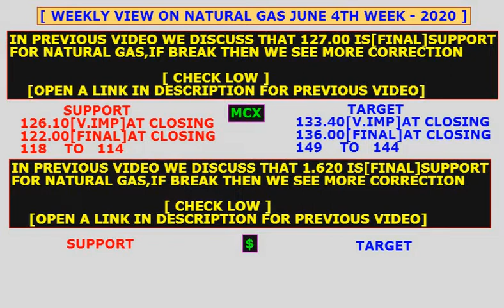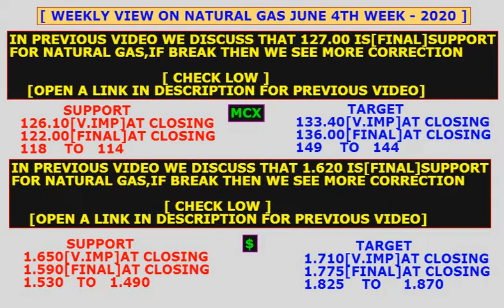trading strategy |for natural gas next week